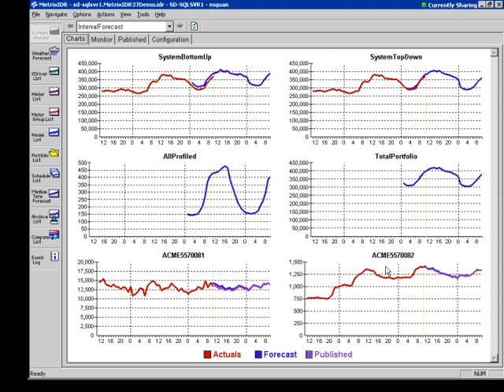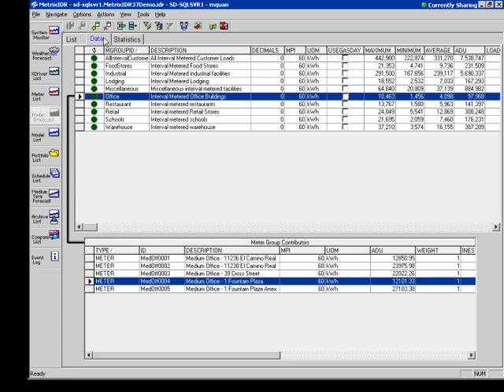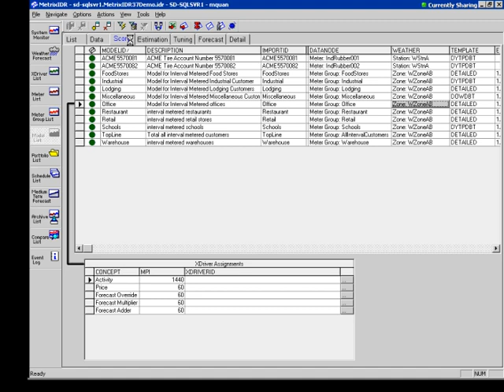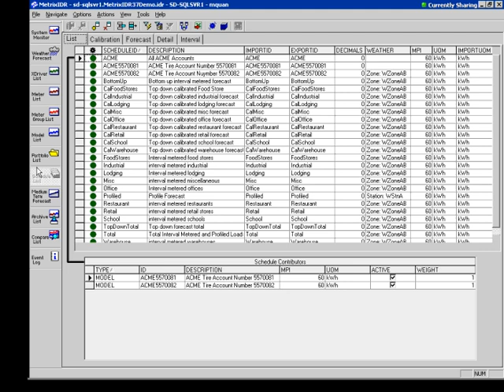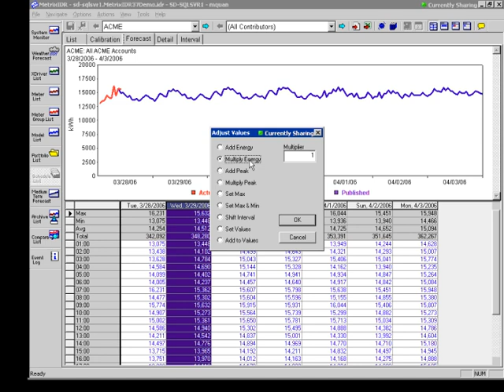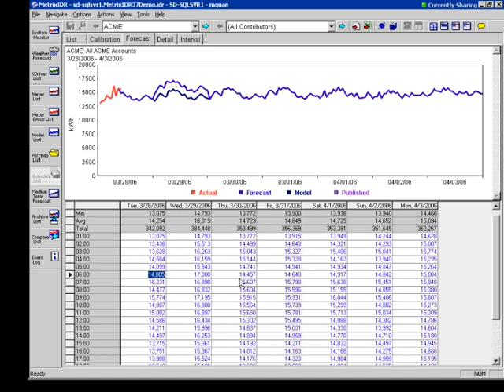MetrixIDR Retail Demo